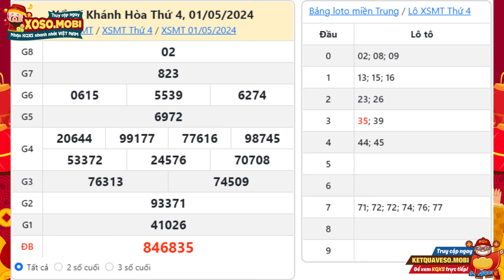Xổ số Khánh Hòa ngày 1 Tháng 5 - XSKH - SXKH - XS Khánh Hòa - Xổ số kiến thiết Khánh Hòa hôm nay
Xổ số Khánh Hòa thứ 4 ngày 1 Tháng 5 năm 2024 - XSKH 1/5 - SXKH 1/5 - KQXSKH - XS Khánh Hòa - Xổ số kiến thiết Khánh Hòa hôm nay
Xổ số Khánh Hòa 1/5/2024 - XSKHOA - Kết quả xổ số Khánh Hòa hôm nay thứ 4

XSKH mở thưởng vào 17h15’ thứ 4 và chủ nhật (CN) hàng tuần, được tường thuật trực tiếp từ trường quay và được cập nhật trực tiếp nhanh nhất trên website: Xoso.mobi.

Tại website kết quả xổ số quí độc giả có thể xem bảng kết quả Khánh Hòa, cũng như thống kê đầu đuôi xổ số kiến thiết Khánh Hòa. Ngoài ra, bạn có thể tham khảo kết quả SXKH mới nhất chiều hôm nay, hôm qua, tuần này, tuần trước, cũng như Dự đoán kết quả xổ số Khánh Hòa siêu chuẩn, siêu chính xác và hoàn toàn miễn phí

Tuy nhiên, trong dò vé số Khánh Hoà nói riêng và các tỉnh miền trung nói chung tại XSMT, các bạn không tìm thấy trên Xoso.mobi, có thể do một số nguyên nhân sau:

- Chưa có kết quả xổ số XS đài Khánh Hòa. (Thời gian mở thưởng: 17h15’)

- Xổ số miền Trung đài Khánh Hòa không mở thưởng.

Cú pháp tìm kiếm: xổ số khánh hòa ngày 1 Tháng 5,xổ số khánh hòa,xs khanh hoa,xổ số khánh hòa hôm nay,xo so khanh hoa,xskh,kết quả xổ số khánh hòa,xổ số kiến thiết khánh hòa,xs khanh hoa hom nay,xskh thứ 4,kqxs khanh hoa,xổ số miền trung khánh hòa,sxkh,kết quả xổ số khánh hòa hôm nay,xổ số tỉnh khánh hòa,Xổ số kiến thiết Khánh Hòa thứ 4,xổ số đài khánh hòa,xổ số khánh hòa tuần rồi,xskh 1/5,sxkh 1/5,xo so khanh hoa 1/5/2024,Xổ số Khánh Hòa thứ 4 ngày 1 Tháng 5
a